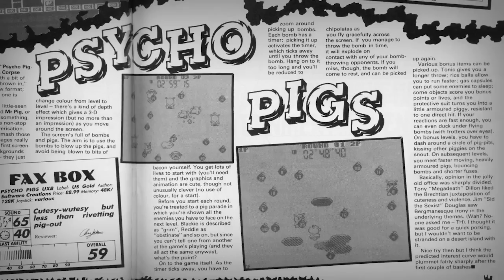Mentski's Videogame Graveyard - Butasan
Dedicated to our cameradude Michael, who helped me film this waaay back last year, and is now moving to Japan. Good luck to you and Vickie on your new adventure...

You have stumbled upon Mentski's channel! Congratuation!

You may recognise the Man-beast legend, Mentski from his various appearances over the internet, such as his bearded beardy beard face appearing on videos produced by popular tatoholic, Ashens.

No, I'm not Big Clive. Now you know, and knowing is half the battle.

Anyway, we do retro-gaming stuff, here. Focusing on arcade and classic console gameplay.

SHOWS INCLUDE!

One Credit Champ/Games from the Chippy - Mentski plays arcade games for one credit whilst revealing facts and history about the games he's playing!

Let's Play - I just play things really, try to intersperse a bit of comedy in. Whatever.

MentskiCuts - Small videos featuring bits of trivia too small to feature in the big videos.

Mentski TV - A place for random bumblings and ramblings about things, unboxings, toys, console and game hardware, rants and raves.

...and remember: FI-HI-HI-HIIIIISHHHH.